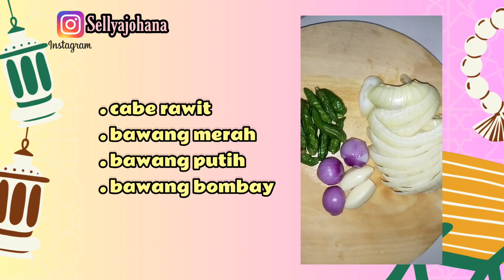MARTABAK SAYUR | Menu Buka Puasa Simpel dan Praktis (Resep Martabak Sayur)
Hallo temen-temen, Disini aku mau bagi resep Martabak Sayur untuk menu berbuka puasa 😍😍 cara bikin nya gampang dan simpel banget lohh

Borahe 💜

Usahamu sekarang menentukan siapa kamu di masa depan
-Selly Yohana Sari-